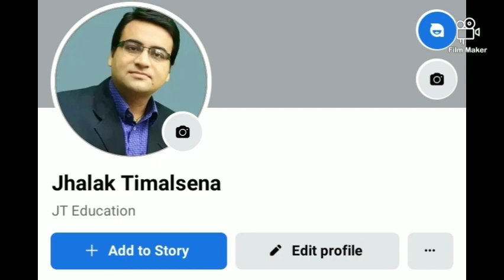Teacher License Free Online Class|| TSC License||शिक्षक लाइसेन्स 2079